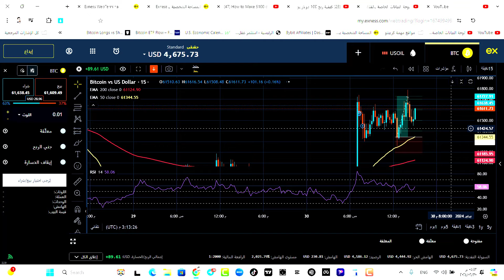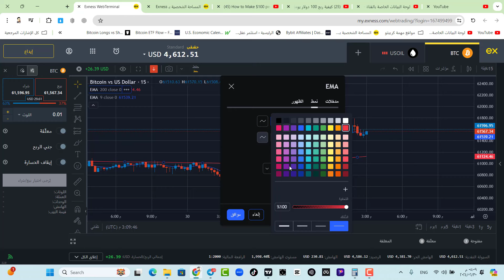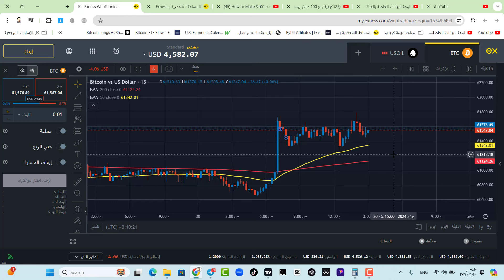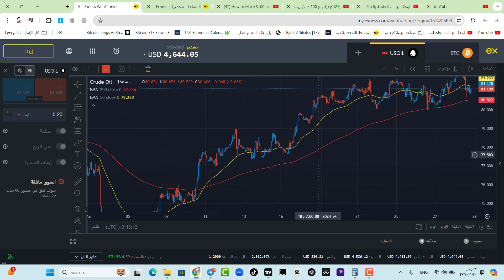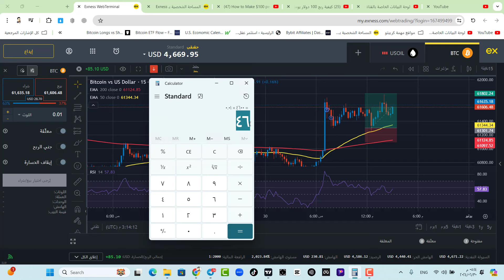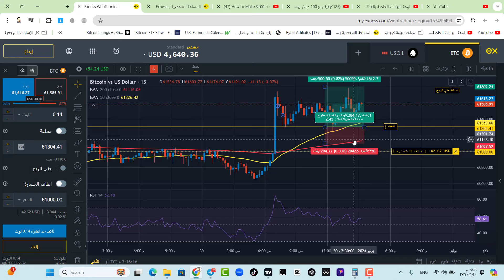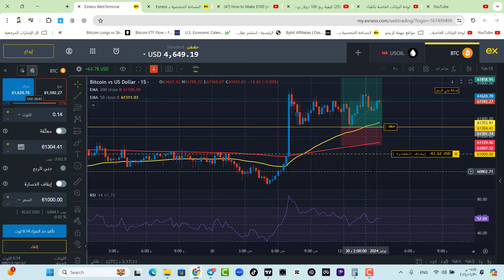كيفية ربح 100 دولار يوميًا من خلال تداول على exness (دليل المبتدئين)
(مكافأة تصل إلى 1000 دولار!)

الطوابع الزمنية :
0.00  مقدمة

إالمعلومات المقدمة في هذا الفيديو هي للأغراض التعليمية والترفيهية فقط وليست نصيحة مالية. أنا لست المستشار المالي. التداول يمكن أن يؤدي إلى خسارة الأموال. يجب على الأفراد النظر في جميع عوامل الخطر بما في ذلك وضعهم المالي الشخصي قبل التداول. جميع الأفراد مسؤولون عن صفقاتهم واستثماراتهم. استثمر عقلك INVEST YOUR MIND " والشركات التابعة ليست مسؤولة عن الخسارة الفردية بسبب قرارات التداول السيئة أو أي إجراءات أخرى قد تؤدي إلى خسارة الأموال. هذه المعلومات هي ما تم العثور عليه علنا ​​​​على شبكة الإنترنت. من الممكن أن يتم التلاعب بهذه المعلومات أو تحريفها عبر الإنترنت. جميع المعلومات مخصصة للتوعية العامة وهي مجال عام. وليس المقصود من هذه المعلومات الإساءة أو التشهير بأي من الجهات المعنية ولكن إظهار ما قيل عبر حساباتهم على وسائل التواصل الاجتماعي. يرجى أخذ هذه المعلومات وإجراء البحوث الخاصة بك. يتعلق هذا الفيديو بما يلي: البيتكوين، btc، أخبار البيتكوين، وايضا نتحدث عن الفوركس في قناتنا وتحليل الذهب وازواج الفوركس على منصة EXNESS المنصة التي نتداول عليها بحسابات اسلامية